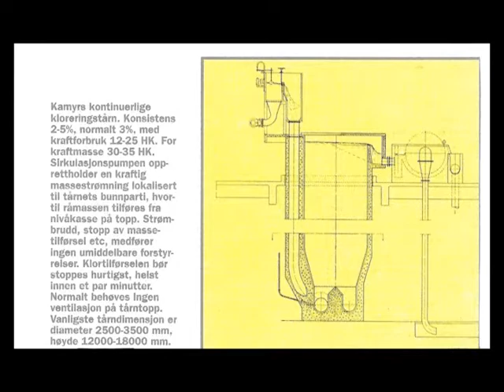Johan Richter - Paper Industry International Hall of Fame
CEO of Kamyr Ab and a prolific inventor, Johan Richter had 754 international patents in the field of wood pulping equipment and processes. He was inducted into the Paper Industry International Hall of Fame in 2009 under the technology category.